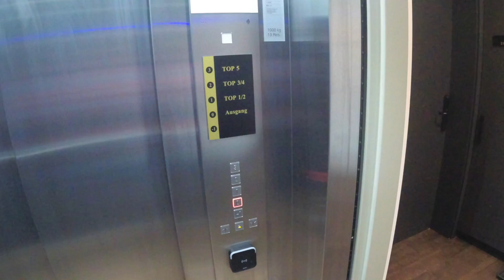Das Vidum. Soll, SkiWelt, Austria. Обзор апартаментов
Обзор апартаментов в австрийском городке Зелль, апарт-отель Das Vidum находится в самом центре поселка. От горнолыжных склонов около 700 метров, рядом с отелем два больших продуктовых магазина, множество кафе и ресторанов, пункты аренды оборудования лыж/сноубордов.

Номерной фонд состоит из 1 и 2 комнатных апартаментов, в комплексе есть лифт и на первом этаже так же находится популярный бар. У нас был 2х комнатная квартира которая состояла из холла, двух спален, душевой и туалета. Вход по электронному ключу. Из техники в апартаментах был чайник, тостер, микроволновка, кофемашина (капсулы), холодильник, фен.

Апартаменты новые, постройка 2019 года, все свежее, новое, посуды достаточно. Я бы только взяла с собой пару тряпок для посуды и таблетки для посудомойки.